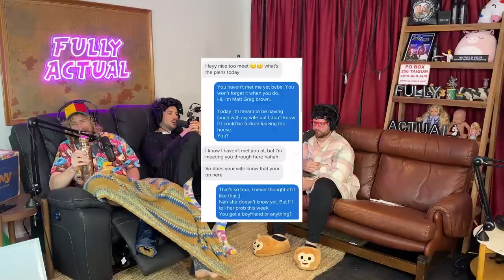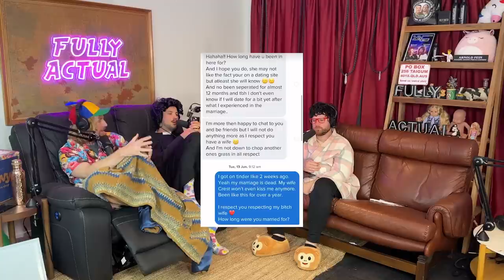He Nearly Threw Up! Ft Paulie & Floppa (Season 5, Episode 19)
We welcome special guests Paulie and Floppa to the podcast, where We convince Floppa to smell Matt’s sacred bottle. He nearly threw up!

In this week's Matt’s Tinder Adventures, we find Matt’s dream girl willing to tolerate Matt’s wildest fantasies and outrageous comments.

Matt vs. Michael comes to an unexpected end, with the boys given the challenge to try to make each other laugh.

In This week's Q&A, we uncover a shocking part of the boys adolescent years as they reflect on all the mischievous they have caused.

In this week's prank call, Ronda attempts to get a refund for a bottle of wine that didn’t suit her palate after finishing the entire bottle.
Sh*t talk: 0:00-14:55
Sponsors: 14:56-24:39
Paulie and Floppa: 24:40-34:51
Bali stories: 34:52-43:25
Paulie and Floppa Sh*t talk: 43:28-52:49
Floppa Vs mince bottle: 52:50-56:57
Paulie and Floppa’s present: 56:58-1:03:00
Matt vs Michael: 1:03:01-1:08:35
Matt’s tinder adventures: 1:08:36-1:23:31
Q&A: 1:23:32-1:48:29
P.O Box: 1:48:30-1:55:10
Prank call: 1:55:11-2:01:54

 / martyandmichael